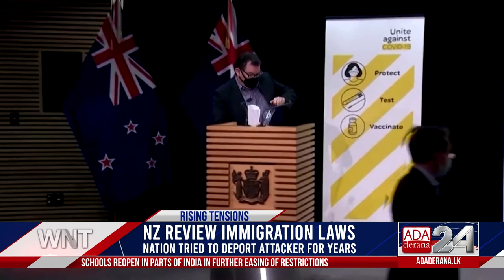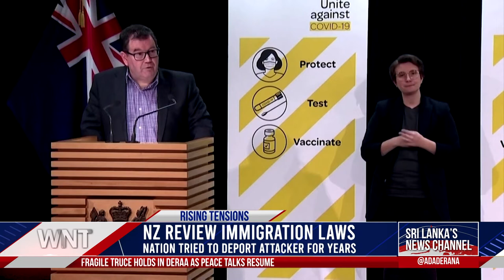Ada Derana World News Tonight | 06th September 2021